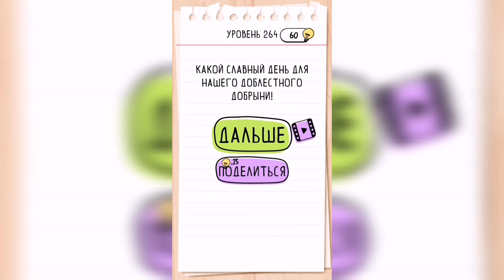Brain Test / Уровень 264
Как пройти Brain Test, ответы, решение. Уровень 264 - Добрыне Никитычу нужна твоя помощь чтобы одолеть дракона.

Привет, ребята!